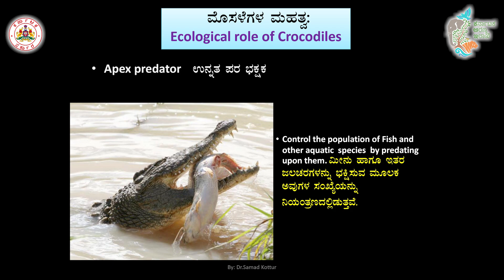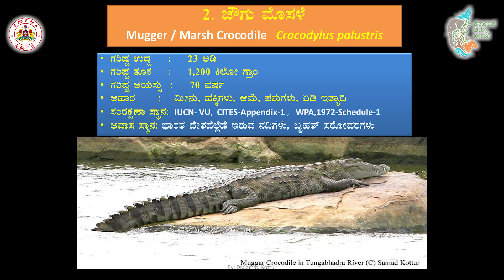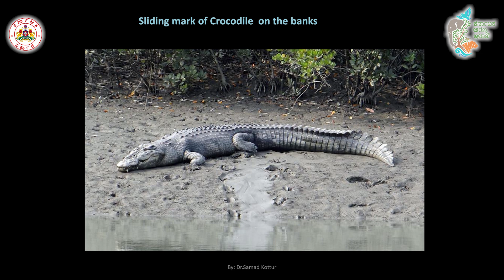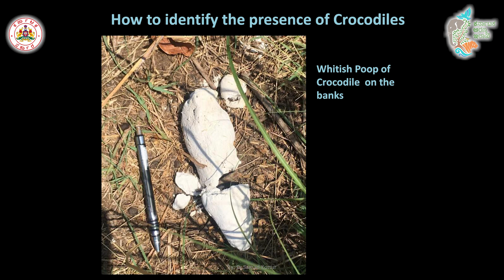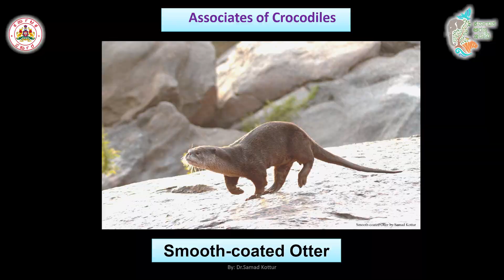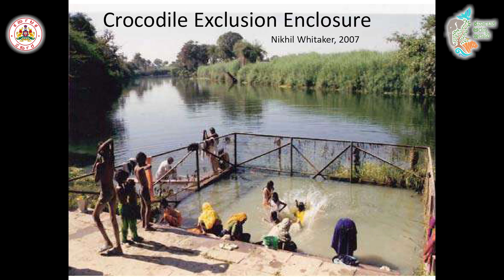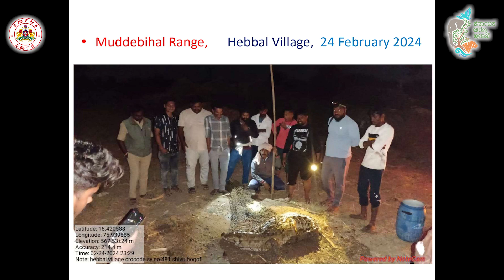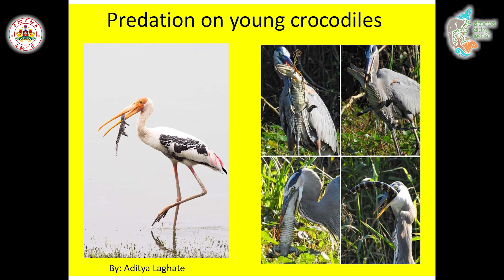Hasiru Honnu S2 Ep.18, Sri. Shivasharanayya K. DCF, Vijayapura, Conservation of Crocodile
ವೀಕ್ಷಿಸಿ ವಿಶೇಷ ಕಾರ್ಯಕ್ರಮ - “ಹಸಿರು ಹೊನ್ನು”

ಅತಿಥಿಗಳು:
ಶ್ರೀ. ಶಿವಶರಣಯ್ಯ, ಕ.ಅ.ಸೇ., ಉಪ ಅರಣ್ಯ ಸಂರಕ್ಷಣಾಧಿಕಾರಿ, ವಿಜಯಪುರ.

ವಿಷಯ: ಮೊಸಳೆಗಳ ಮಹತ್ವ

ಈ ಸಂಚಿಕೆಯಲ್ಲಿ ಅತಿಥಿಗಳು, ಮೊಸಳೆಗಳ ಮಹತ್ವ ಹಾಗೂ ಕರ್ನಾಟಕದಲ್ಲಿ ಅವುಗಳ ಸಂರಕ್ಷಣೆ ಬಗ್ಗೆ ಮಾತನಾಡಲಿದ್ದಾರೆ.

Watch the special program “Hasiru Honnu.”

Guest:
Sri. Shivasharanayya, SFS, Deputy Conservator of Forest , Vijayapura.

Topic: Importance of Crocodiles

In this special episode, the guest talks about “Importance of Crocodiles” and their conservation in Karnataka.